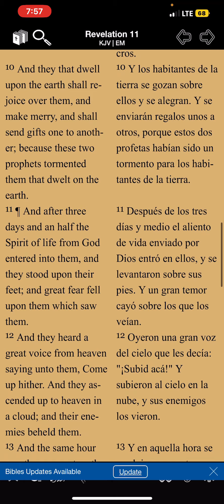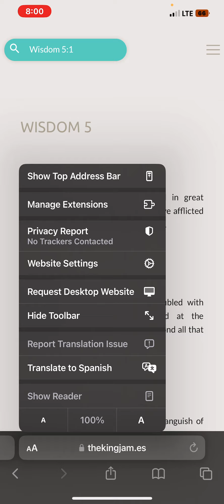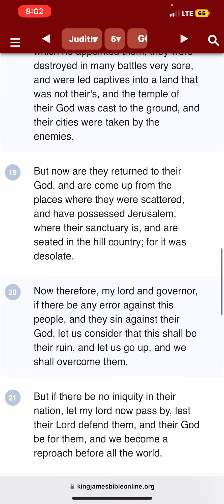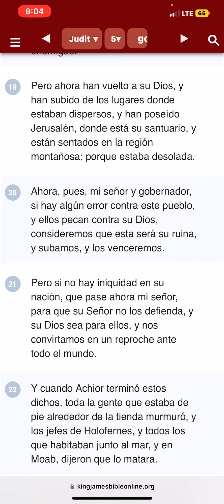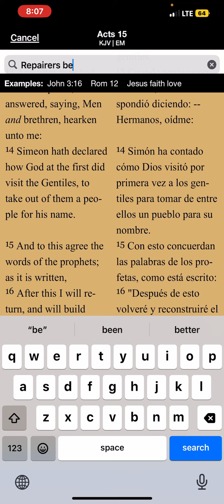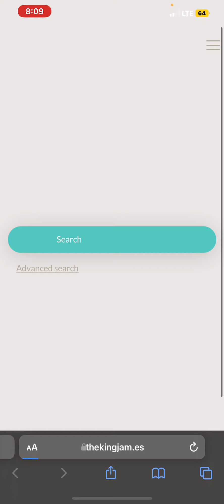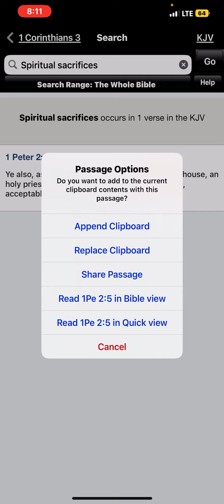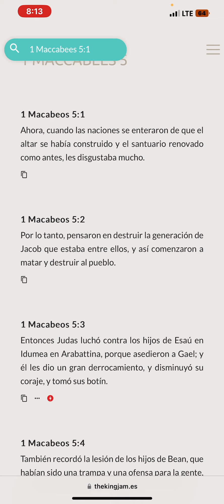El tabernáculo de David